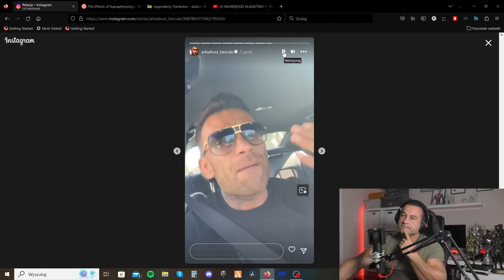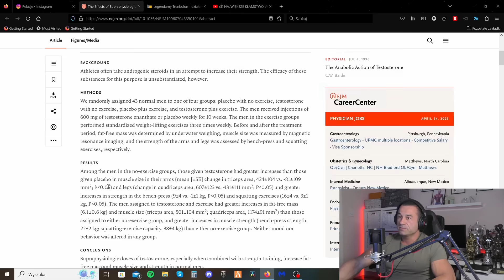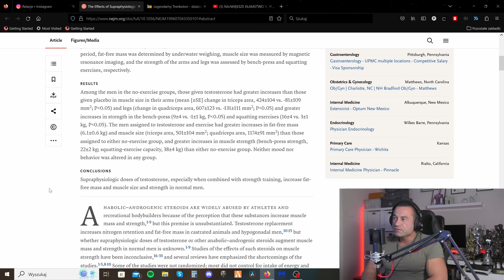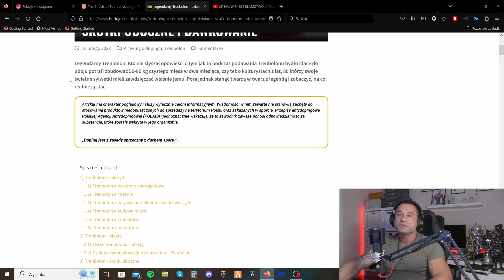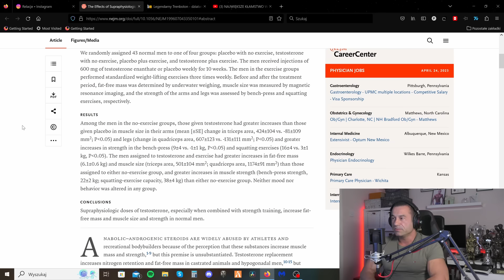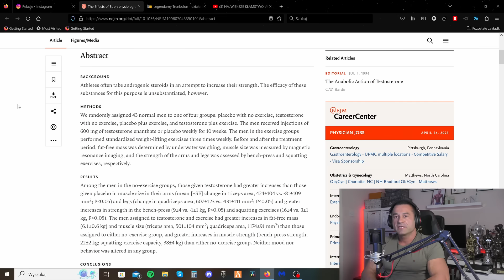ARKADIUSZ TAŃCULA OKŁAMUJE SWOICH WIDZÓW.